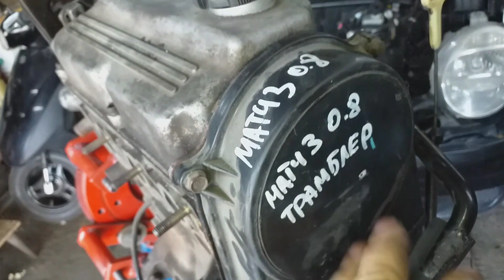Стуканул мотор на Дэу Матиз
Вытаскиваю мотор на Дэу Матиз и дефектую и разбираю контрактный мотор для замены сальников и проверке.